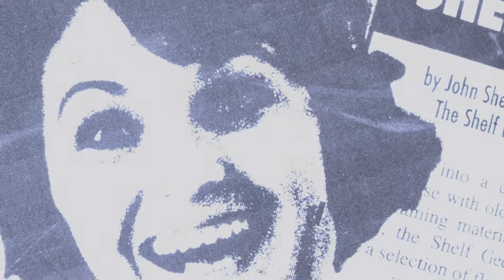Peggy Steel Wall Hook | Home Organization By Shelfology®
A simple, crazy strong wall hook option that your walls will love. This spry little lady comes in 30 colors and is strong enough to hold up a big winter coat, metal bling, or even your urban sombrero. Get one or twenty now! Recently fawned over by The Drew Barrymore Show.